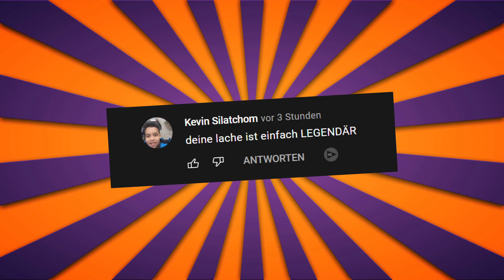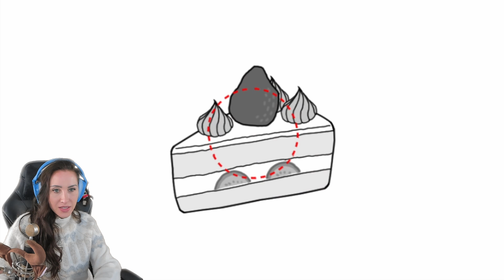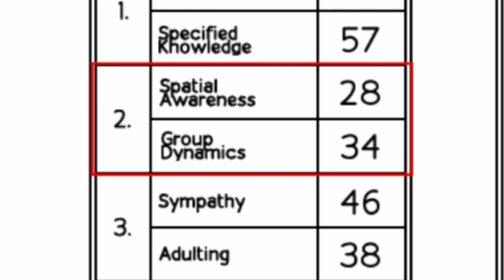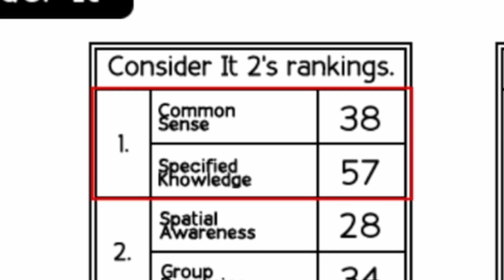Ich bereite meinen Sohn auf seine VERSAUTE Karriere vor! Kuukiyomi 2!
Heute spielen wir Kuukiyomi Psychotest 2. In diesem Game oder Test wird getestet, wie fähig wir sind ein Kind zu erziehen. Von normalen Alltagsituationen bis hin zu extremen wirst du getestet wie gut du dein Kind und alltägliche Situationen meiserst. Viel Spaß wünscht dein Gnu!

  ►DAS IST DRIN:
-2x RGB Lüfter für hinten und oben
-Windows 10

   SCHREIBTISCH EQUIPMENT
*►Handy Halterung